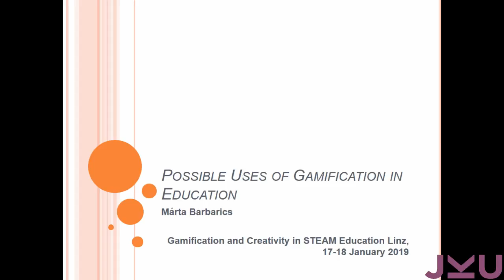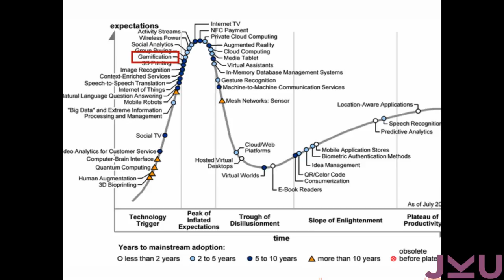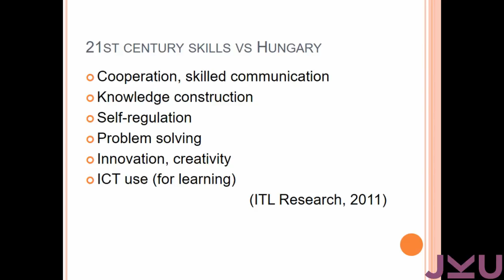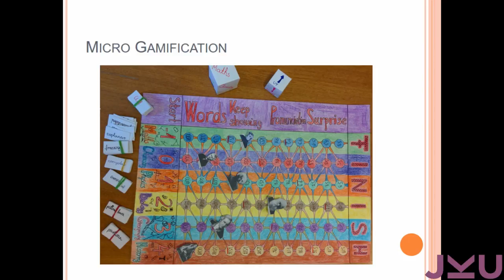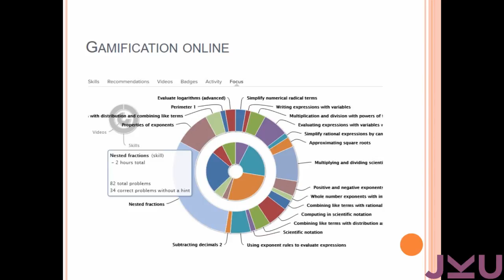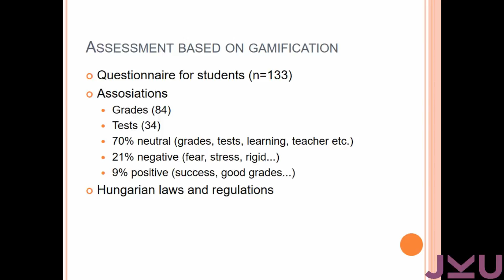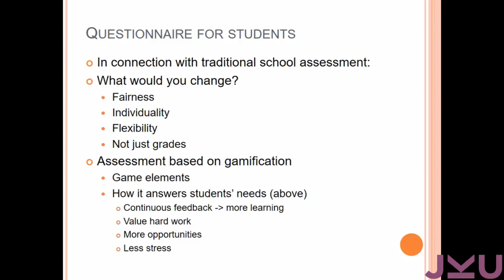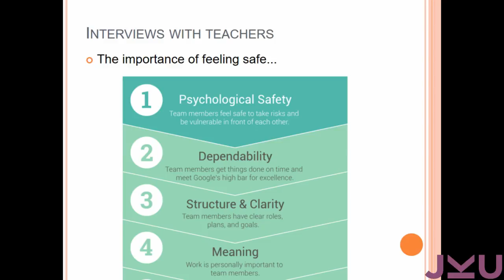Márta Barbarics - Possible Uses of Gamification in Education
Gamification and Creativity in STEAM Education Conference: 17-18 Jan 2019 JKU Linz

Márta Barbarics, Eotvos Lorand University, Budapest, Hungary - Possible Uses of Gamification in Education